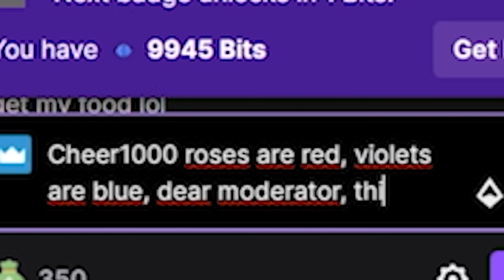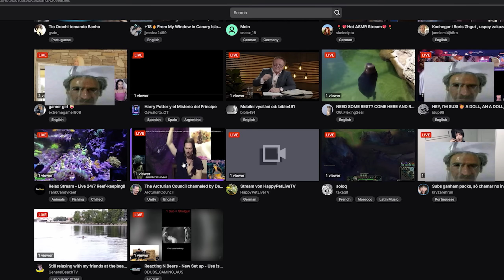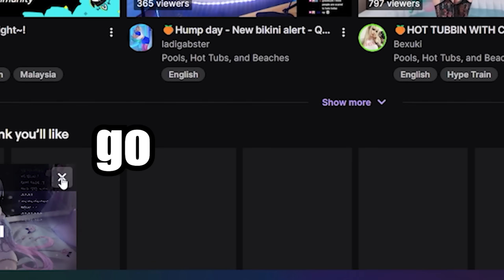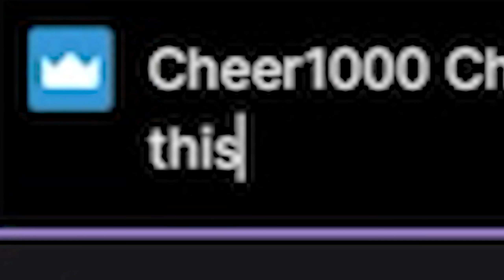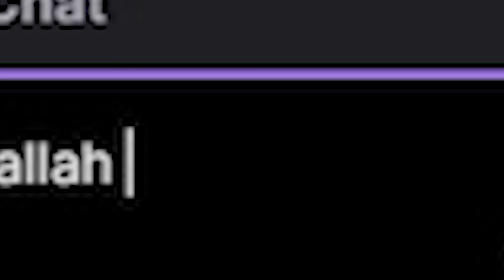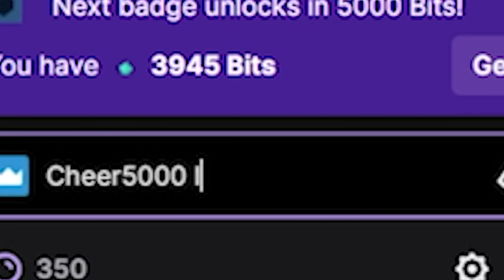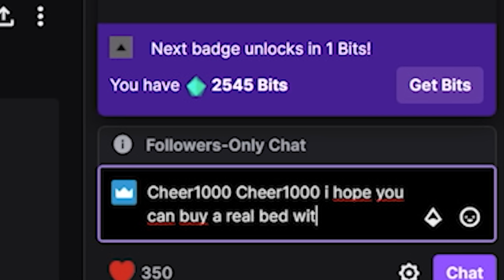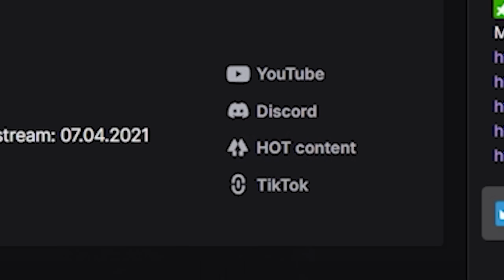Donating Mean Donations To Streamers.